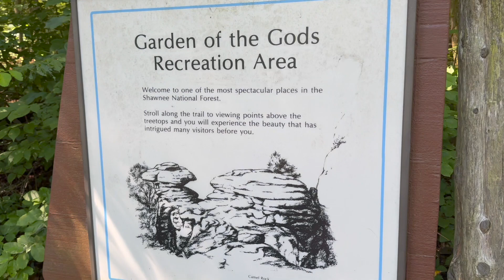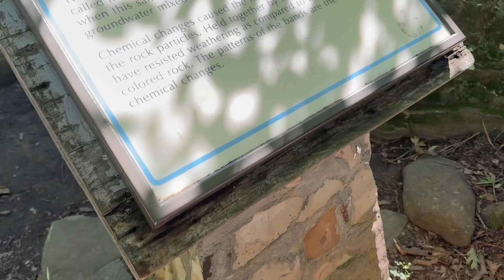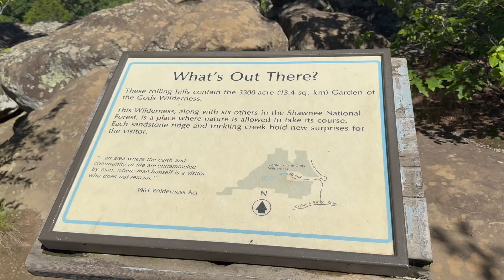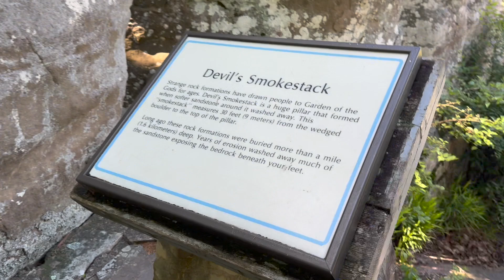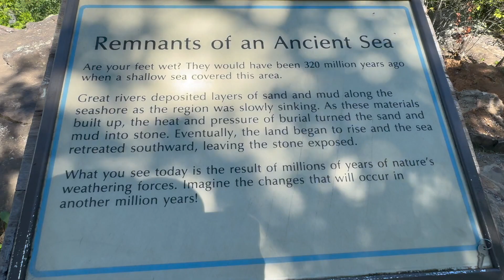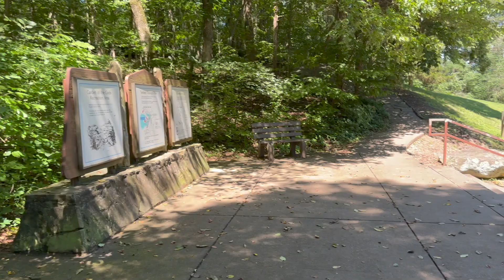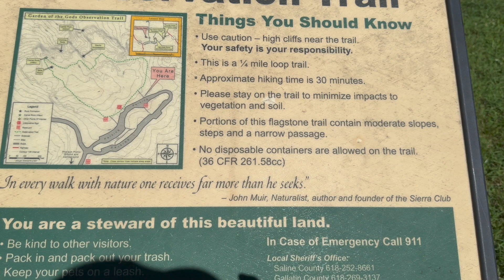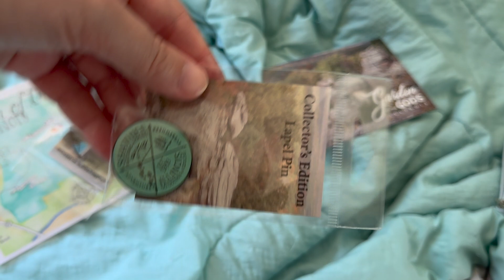Illinois' Hidden Gem: Garden of the Gods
June 2024. Somewhere we have wanted to see for a while now is Garden of the Gods in Illinois. It was fun and so pretty! Now we want to visit the others. 🙂

✨ Links: ✨

*I started this channel so my dad could look back on our trips and try to see anything he might have missed in person, and also so he could see what we did on trips he was unable to join us on. Now I also use it as a sort of scrapbook of when I add to my collections. We like looking back on these memories, and if you like to see them too, then yay! We are glad you could join us :D